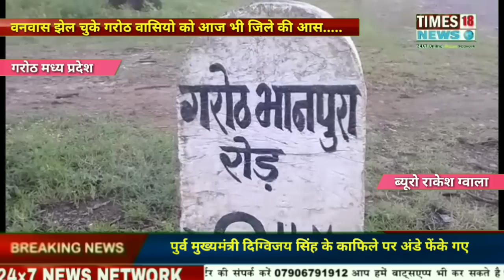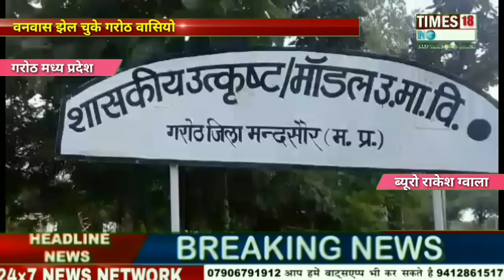27 साल बुरा हाल .. लगातार चौदह दिनों तक वनवास झेल चुके गरोठ वासियो को आज भी जिले की आस.....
रिपोर्ट गोविन्द ग्वाला